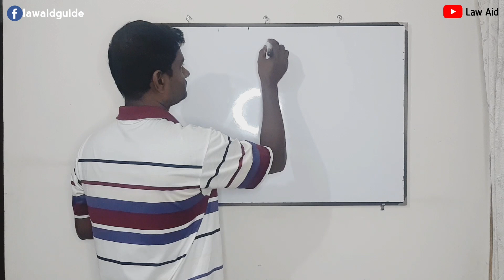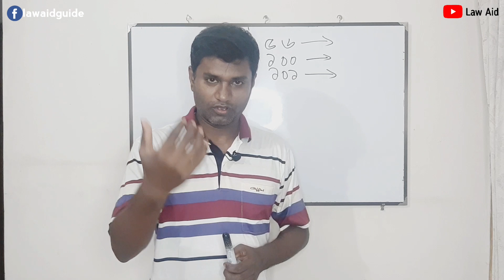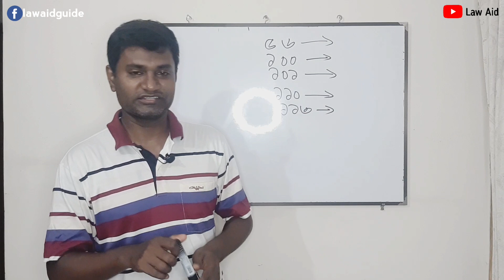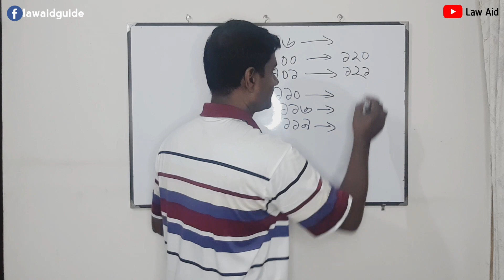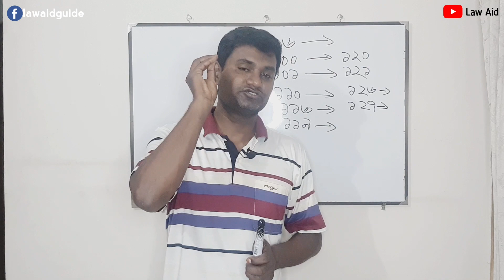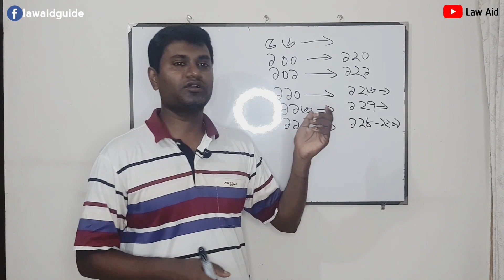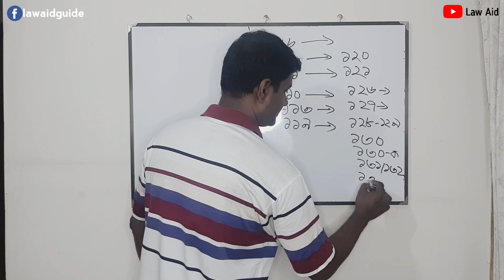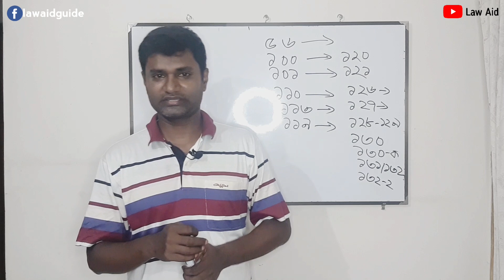রেলওয়ে আইন ৫৬ ধারা হতে ১৩২ ধারা সূচি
👉    COMMENT Please

চ্যানেলটি সাবসক্রাইব করে রাখবেন পরবর্তী ভিডিও পেতে বেল আইকনটি বাজিয়ে দিবেন
More Update PopularVideos

::::::channel KW::::::
আইন কানুন, বাংলাদেশি আইন কানুন, lawyer,law school,bangla law school,bd law bangla,পদোন্নতি, promotion,
পুলিশের পদোন্নতি ,এএসআই পরীক্ষা, পুলিশ রেজুলেশান অফ বেঙ্গল, prb